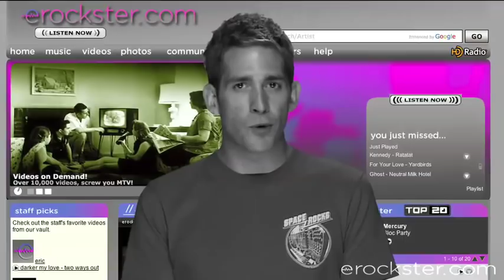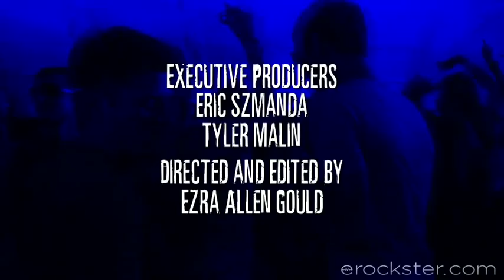Does It Offend You, Yeah? interview with erockster.com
Eric Szmanda catches up with Morgan and Kevin to find out what's new since Coachella, their upcoming sleep over with Trent Reznor and Nine Inch Nails, and the liquor policies at outdoor festivals.